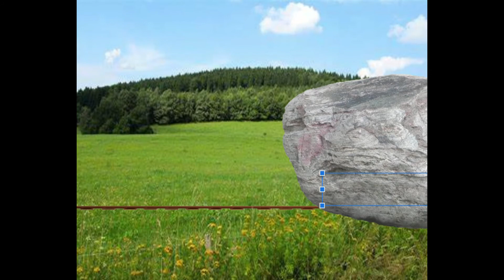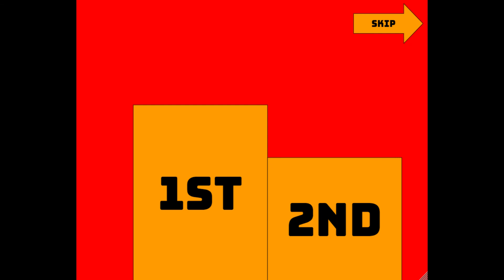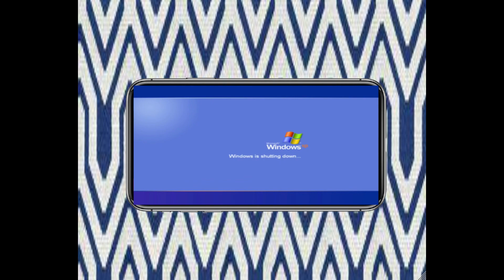SGEBGTSBPED Live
No gameplay for you